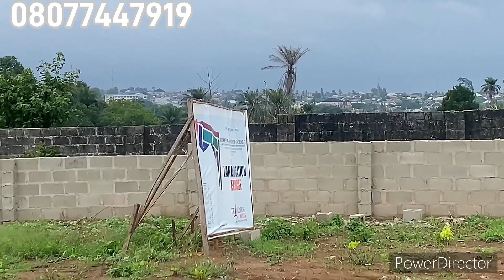Land for sale in Epe Lagos Nigeria: Cheapest buy and build land in Epe 1.750m. Close to the road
This is the most affordable land in Epe not far from the Express road in Epe , adjacent Atlantic hall school Epe Poka Town.

PLOT SIZES

500sqm - 3.5m

300sqm - 1,750m